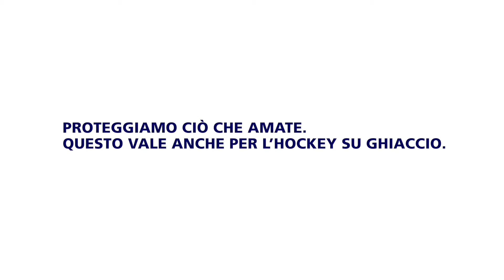Nella porta dell’hockey una buona agilità è d’obbligo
Saskia Maurer, portiere nella nazionale under 18 di hockey su ghiaccio, spiega come può, grazie all’agilità, garantire la migliore difesa per la sua squadra.